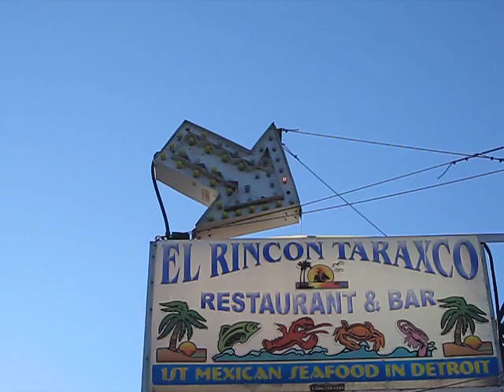El Rincon Arrow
Really, really sad flashing arrow on the sign for El Rincon Taraxco, an excellent Mexican seafood restaurant in Detroit.